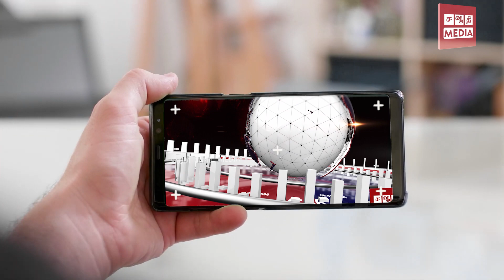மக்காவில் விதிகளை மீறிய விவசாய பண்ணைகளின் மீது நடவெடிக்கை..